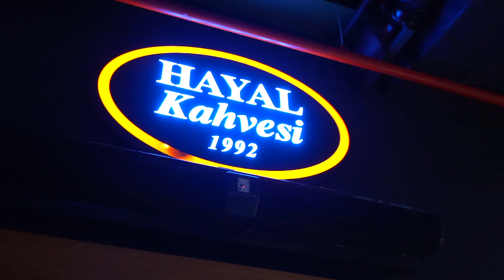Nevzat Ak - Hayal Kahvesi (official video)